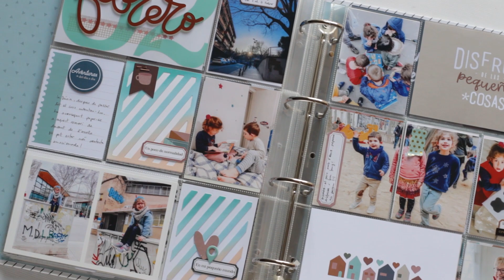Crea tarjetas de Project Life con troqueles - por Xènia Crafts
@XeniaBarrull te enseña cómo usar nuesteos nuevos troqueles de tarjetas de 3x4 para project life.

SÍGUENOS

¡Y también a Xènia!